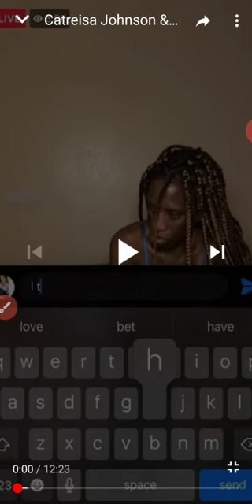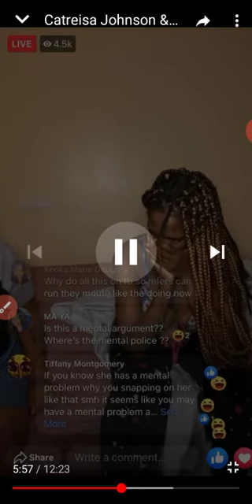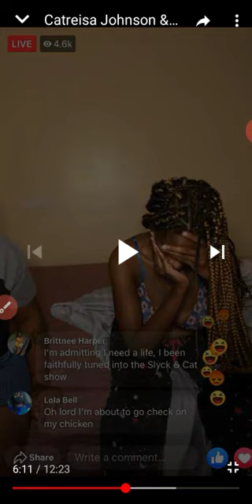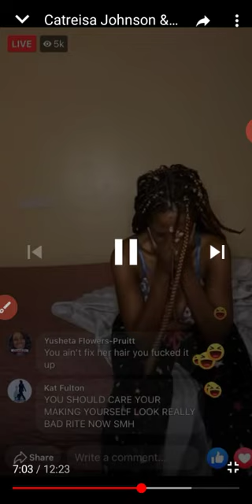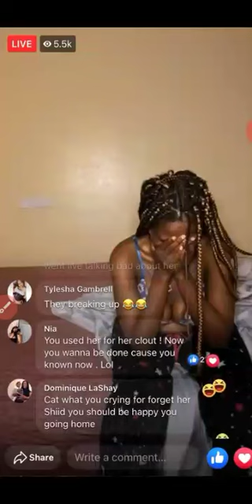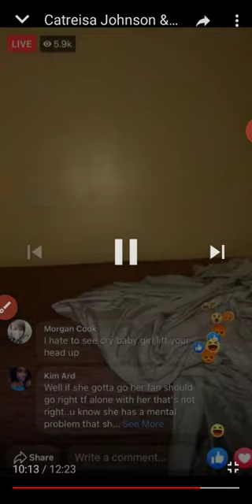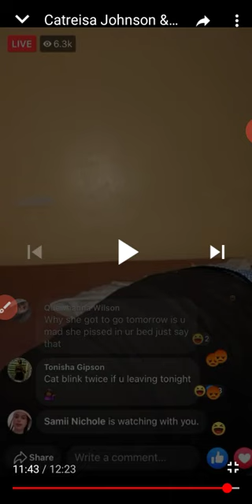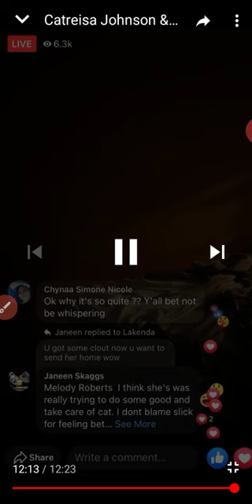Catresia Johnson Gets Put Out On Live 🤯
Forget the soul train awards they need a train wreck awards for all these crazy internet celebras. 😁